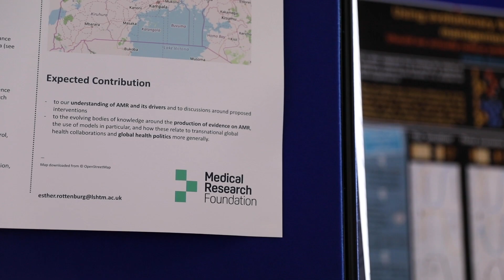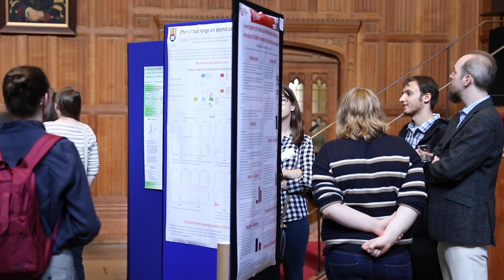Fighting antimicrobial resistance: the next generation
In August over 200 antimicrobial resistance (AMR) PhD students gathered in Bristol for the second annual AMR conference and training week of the Medical Research Foundation’s National PhD Training Programme in Antimicrobial Resistance Research.